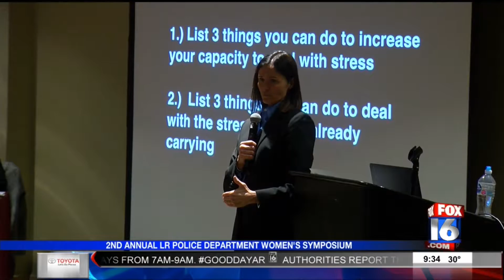Law Enforcement Women's Conference